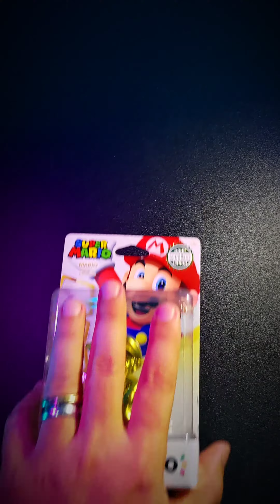SUPER MARIO GOLD AMIIBO - UNBOXING